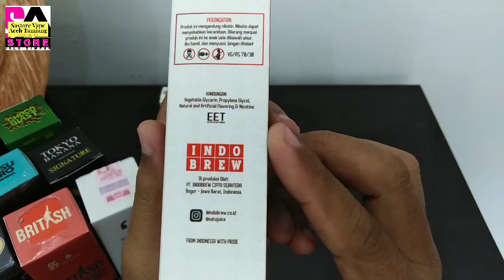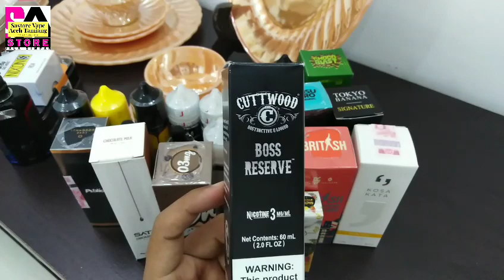Deretan liquid-liquid best seller dengan rasa mantap, satu diantaranya wowww kita review